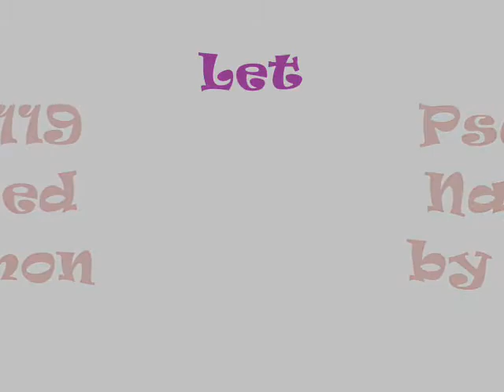Psalms 119 by Benmon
All Scripture is breathed out by God and profitable for teaching, for reproof, for correction, and for training in righteousness, that the man of God may be competent, equipped for every good work. 2 Timothy 3:16-17